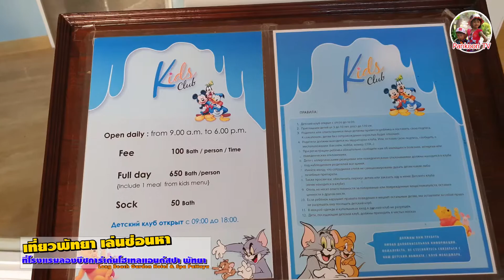เที่ยวพัทยา เล่นซ่อนหา ที่โรงแรมลองบีชการ์เด้นโฮเทลแอนด์สปา พัทยา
คลิปนี้เป็นคลิปเก่า ไปเที่ยวและถ่ายเก็บไว้ช่วงวันหยุดยาวในเดือนตุลาคม ปี 2562 ก่อนโรคโควิด19 จะเกิด จำได้ว่าโรงแรมนี้กว้างใหญ่ สระว่ายน้ำขนาดใหญ่ และมีน้ำตกขนาดใหญ่ น้ำไหลแรงมาก พวกเราสนุกมากๆเลย
เที่ยวพัทยา เล่นซ่อนหาที่โรงแรมลองบีชการ์เด้นโฮเทลแอนด์สปา พัทยา
Long Beach Garden Hotel and Spa Pattaya